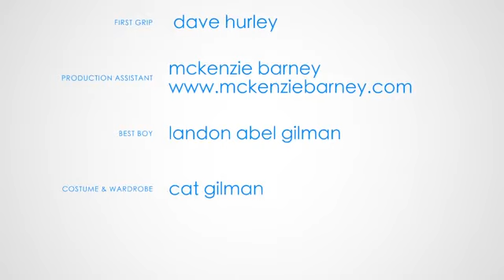Extreme HyperSync Surfing Shoot + BTS of the New G-Technology EV-DOCK & EV-DRIVE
Nikon D4, Nikkor 80-400 AFS VR + PocketWizard HyperSync Extreme Surfing shoot + Behind the scenes of the newly launched G-Technology EV-DRIVE and EV-DOCK.

Shot on location in California. Produced and edited by Lucas Gilman Productions. Filmed by Keith Ladzinski - 3stringsproductions.com - Aerial footage by Chad Copeland copelandred.com additional footage and still images by Lucas Gilman lucasgilman.com